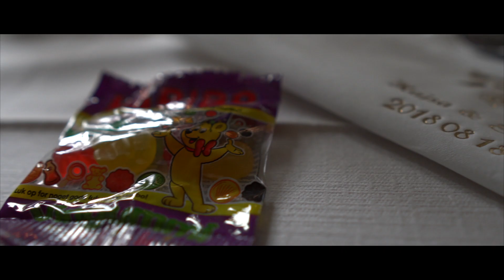A Happy Swedish Wedding Day | Kajsa & Erik, Falun, Sweden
We had the pleasure of witnessing this special day of Hana's cousin Kajsa and her now husband Erik, and this is a glimpse of that amazing day.